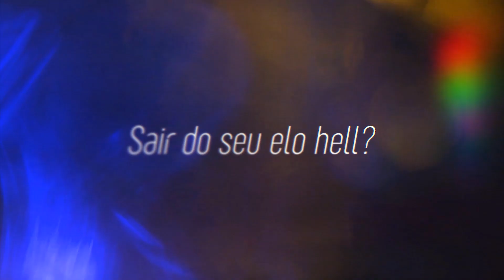GAMEPLAY COMO JOGAR DE SAMIRA ADC! GUIA COM RUNAS, BUILDS E MAIS!- League of Legends | Dark #316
Fala ai Dark aqui ! No vídeo de hoje eu trouxe um guia pra vocês: Como jogar de samira! Nesse vídeo eu tentei explicar ao máximo suas habilidades da melhor forma possível, como sua gameplay funciona, quais as melhores runas, a melhor/melhores opções de builds e muito mais!

Siga meu canal de lives!